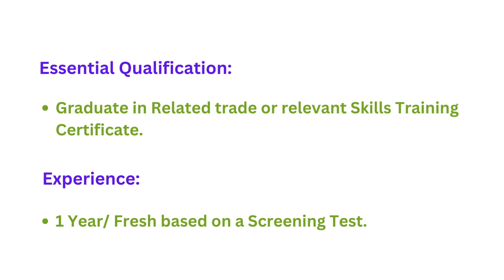NEIPS MEGHALAYA RECRUITMENT 2023 | ELECTRICIAN & OFC TECHNICIAN TRAINER | NONGSTOIN